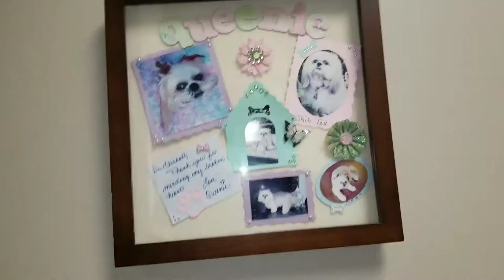VLOG #43 /Family Yorkie is Sick/GET WELL SOON SASHA 😢😢😢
OPEN ME WATCH IN 1080P

Sick Dog

Hey nikki squad. My aunts Dog Sasha is Sick and had surgey we want her to come home. come with ms as I Go visit her

The only hair I wear affordable and The best hair hands down

Camera I Use :

Editing Software: Power Director Pro

**Music used**
LAKEY INSPIRED
Smile

Joakim kaurad
longing